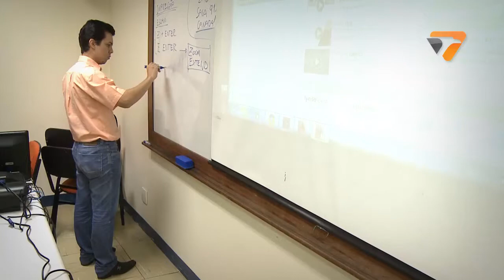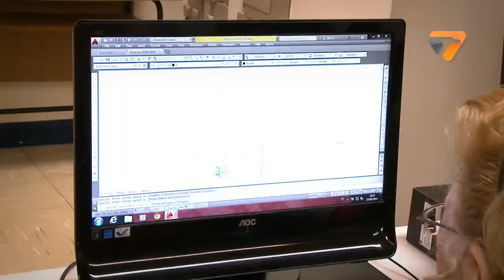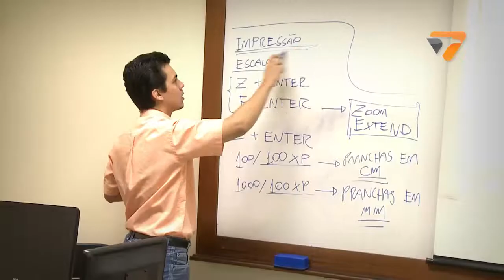UNIVERSO UNIFIL UNIFIL TECNICOS PGM 13